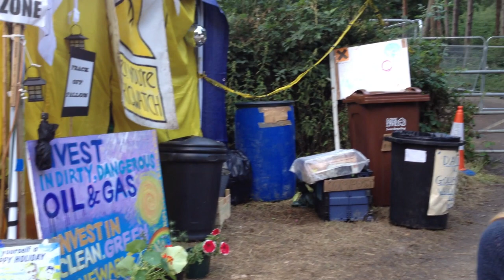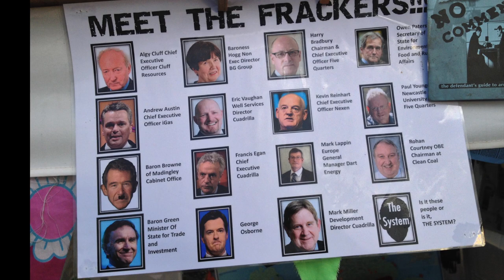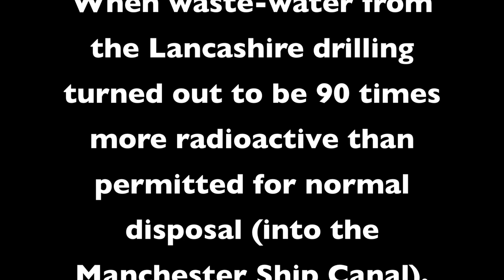Middle England is Revolting: BALCOMBE 2 AUG 2013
Fracking in Sussex - Cuadrilla is beginning drilling at Balcombe, West Sussex and peaceful protesters continue to attend and make their voice heard - peacefully.  Even nice middle class people from Forest Row and Hurst Pierpoint are changing allegiances - so the Government needs to wake up and reconsider it's policy.